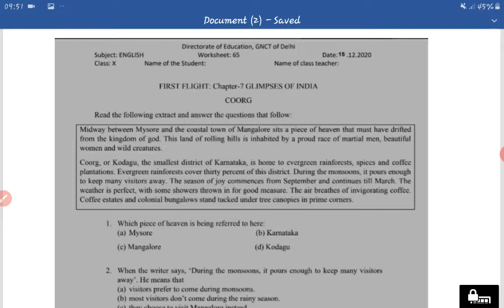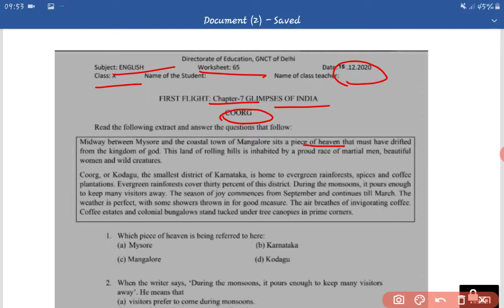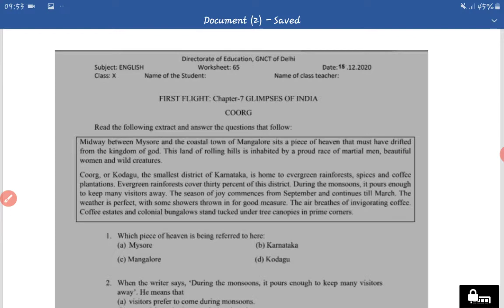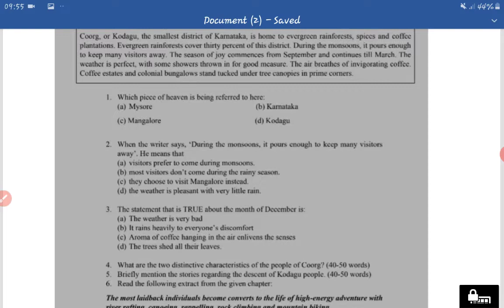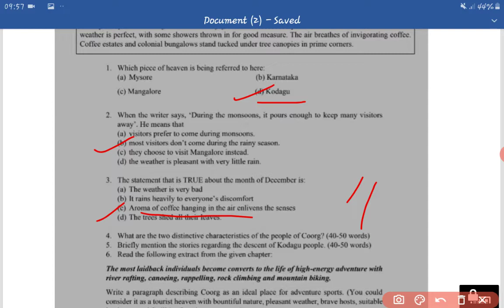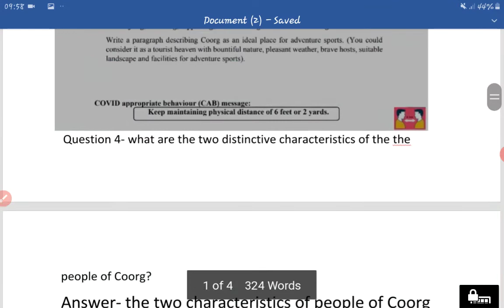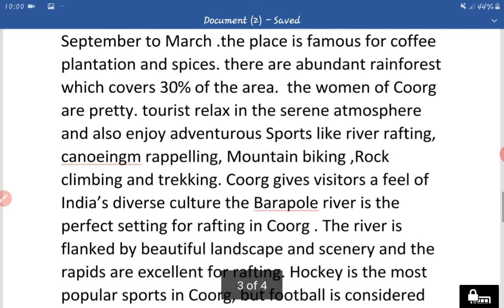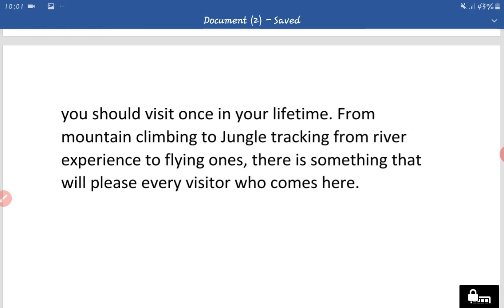Doe English worksheet 65/class 10th/15 December/COORG/question answer/english worksheet 65/class10th